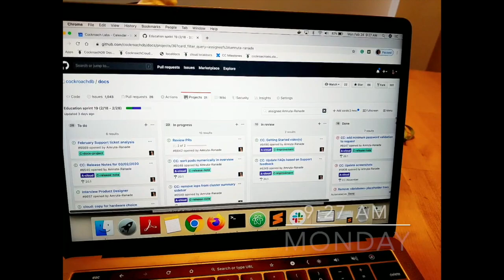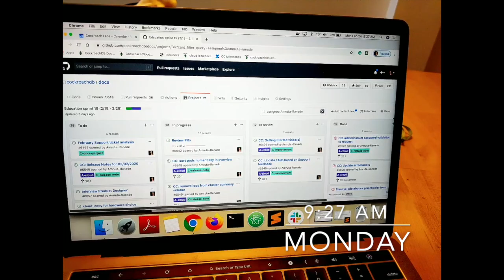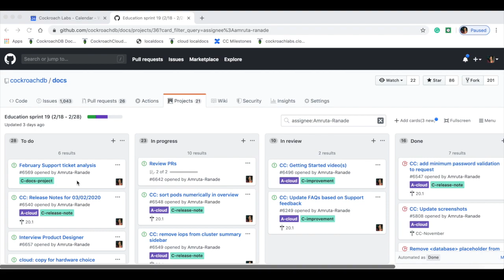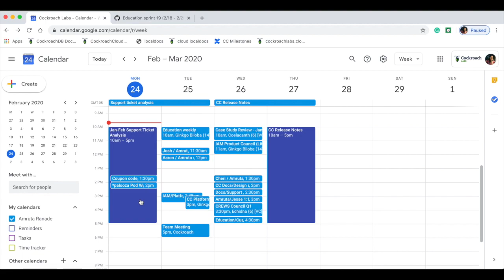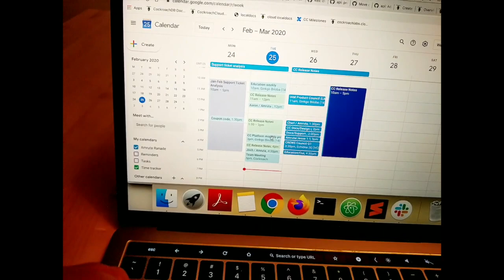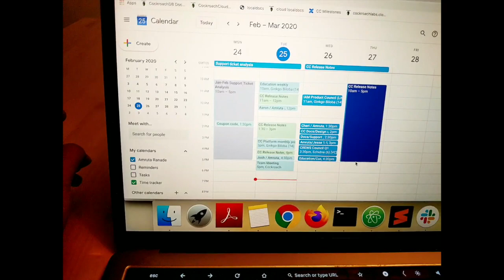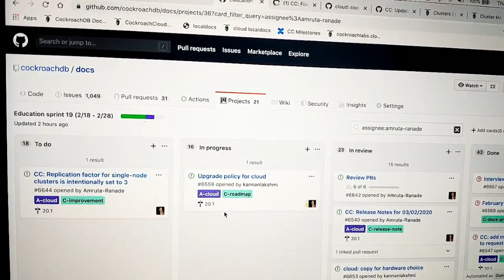My 4-Day Workweek + Flex Fridays routine // A Healthy & Productive Life in Tech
**Resources/links mentioned in the video**